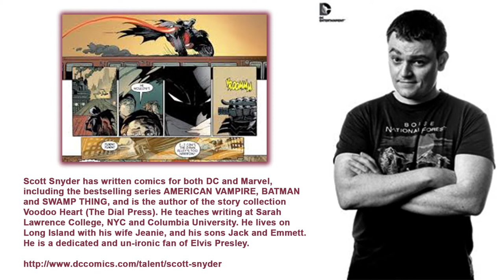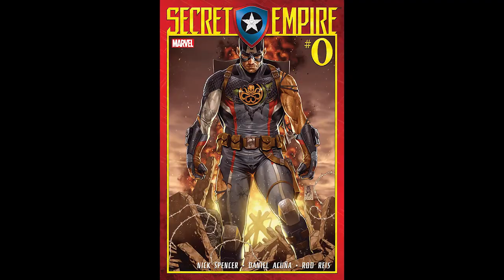Kelly O'Donnell Interview | Comic Fan Talks Comic Con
Tour Press Force (TPF) talks with Comic Con fan Kelly O'Donnell at the Amazing! Las Vegas Comic Convention. Discover why the character Tony Stark - IRON MAN - is her favorite and how the movie inspired her love for comics.